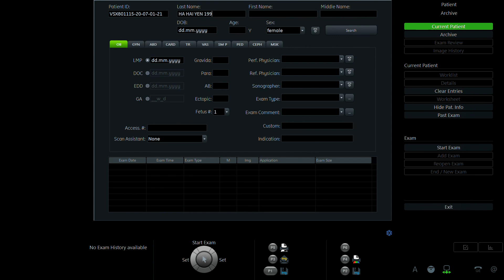NINH THỊ DUYẾN 1994